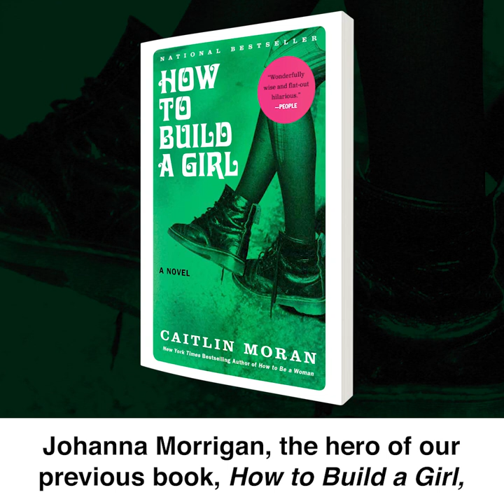Caitlin Moran on her new novel, How to Be Famous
A hilarious, heartfelt follow-up to How to Build a Girl, the breakout novel from feminist sensation Caitlin Moran (author of How to Be a Woman) that the New York Times called, “rowdy and fearless... sloppy, big-hearted and alive in all the right ways.” US edition is on sale July 3rd.